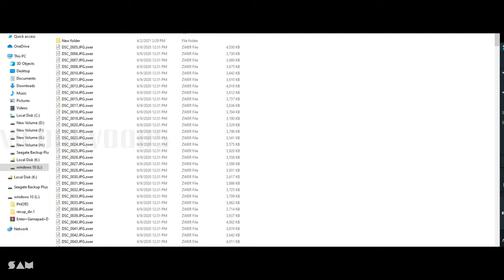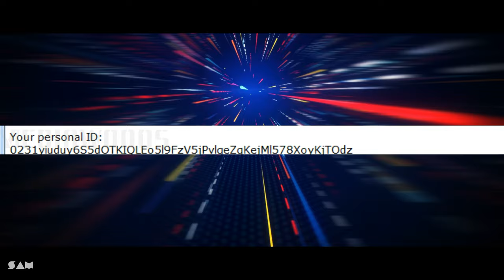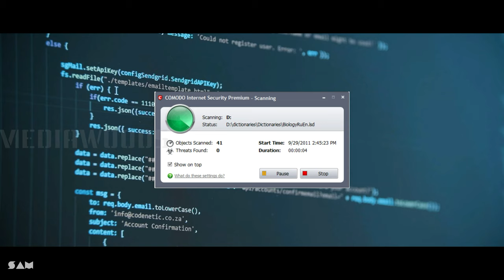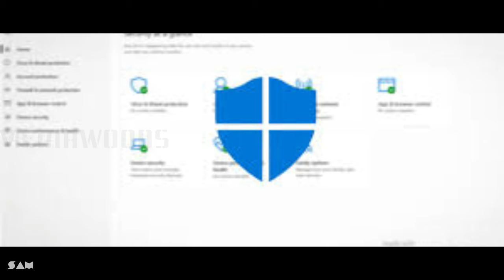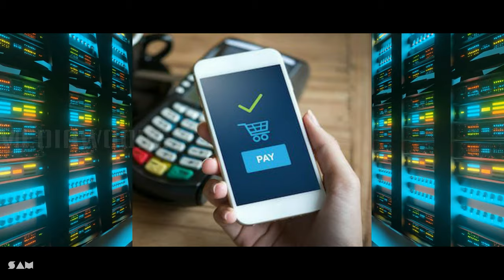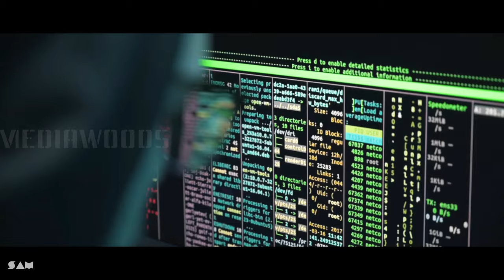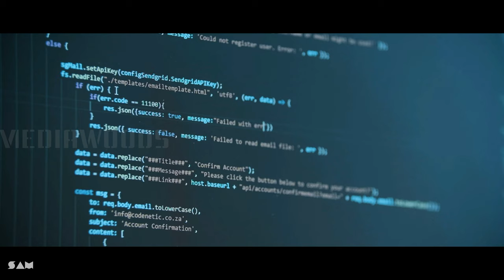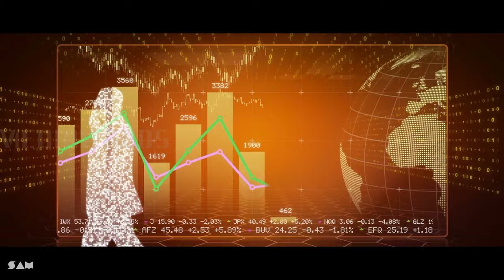.ZWER Ransomware (.zwer file virus) Removal How to recover ransomware encrypted files. Tamil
solution to solve virus and recover .ZWER DATA
* How to remove Zwer ransomware
* How to decrypt .zwer files
* How to recover .zwer files
Zwer ransomware is a new malware that encrypts all files on an infected computer using a strong hybrid encryption system and a unique key. Each encrypted file gets a new .zwer file extension. Even if you delete the new extension or completely rename the file, it will not help restore access to its contents. Only the key and decryptor, which are in the hands of the authors of the Zwer virus, can decrypt the files. Fortunately for the ransomware victims, a free Zwer decryptor is created, which in some cases can help decrypt .zwer files.